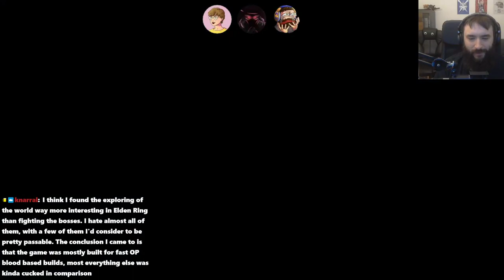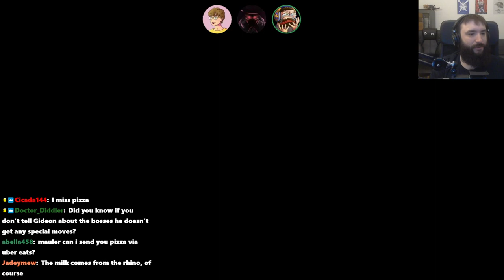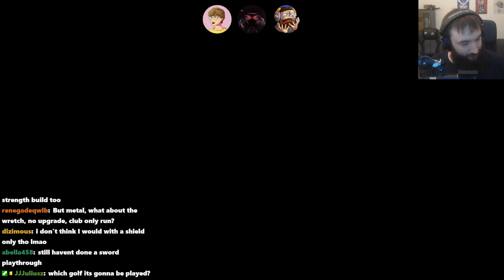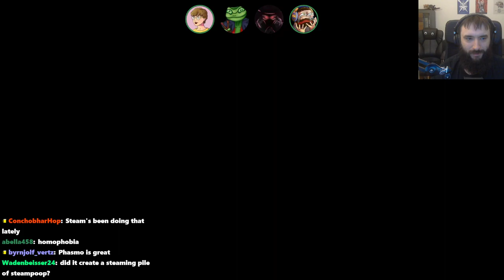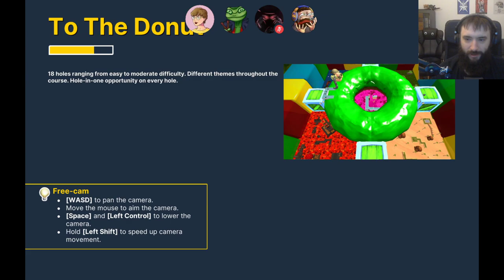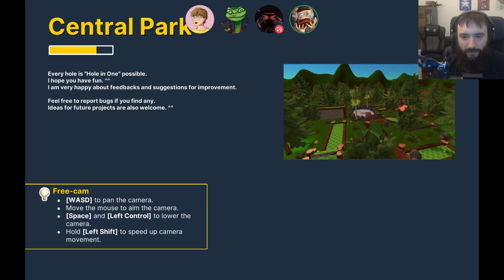Shields only Playthrough! (Part 6) - Fire Giant - Elden Ring (also Golf with friends with Jay Exci)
Hey, just for your Infotmation this will be the last part of the Elden Ring "Arc" for now. Feeling pretty burned out on Elden Ring now and gonna be playing some other stuff now.

Idk if I will return to this run again, so no promises..aight cheers!